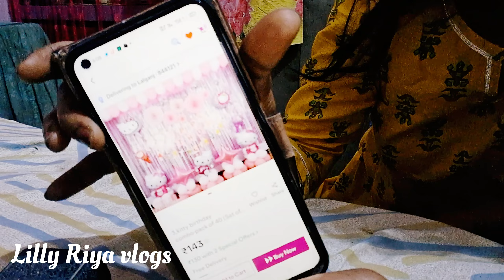Meesho Online Birthday Shopping 🎂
Lilly Riya vlogs
Lilly birthday
Lilly birthday 2024
Lilly new  video
new vlogs
birthday shopping
birthday shopping spree
shopping
online shopping for aashvi’s first birthday
birthday
shopping spree
birthday money shopping
shopping with birthday money
13th birthday money shopping
birthday shopping vlog
birthday shopping haul
13th birthday shopping
shopping for my 15th birthday
birthday freebies online
birthday shopping at dollar tree
no budget online shopping challenge
birthday vlog
birthday haul